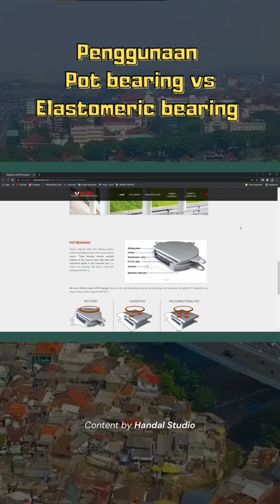Penggunaan pot bearing pada jembatan tahan gempa